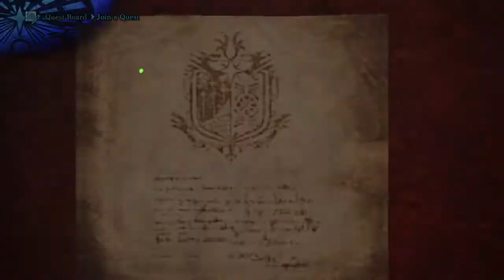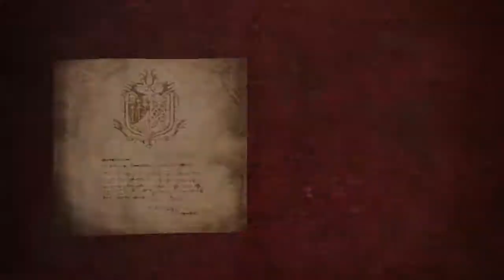Monster Hunter World ep 07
Belly Plays Monster Hunter World!